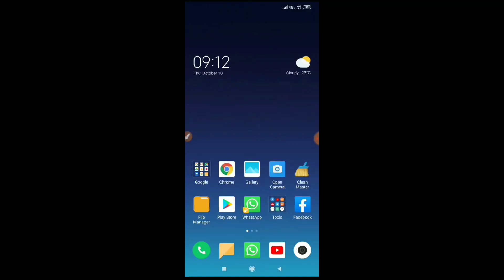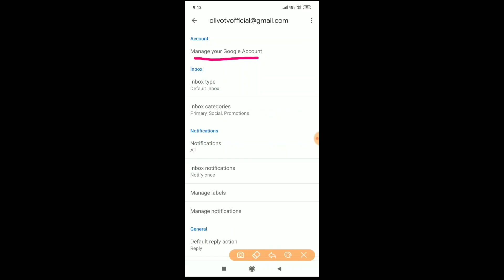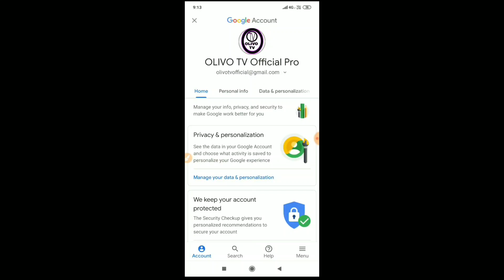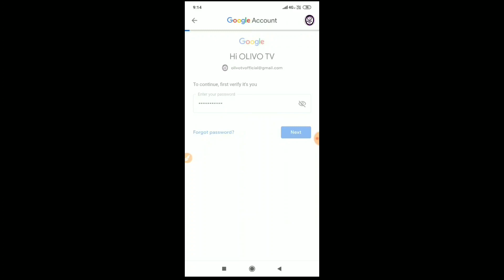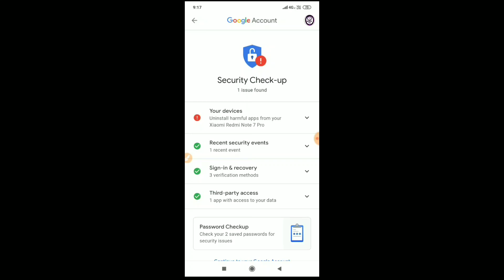Maikai Gmail accountni password ko Change kagen | Maikai Gmail account passwordko change Kana nanga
🙏Pangnan Video ko Share ka.jringbo Nangni Ripengsikarangna aro Likes💓 common😊

Social Media💟
▶Follow Me (or)

Thanks